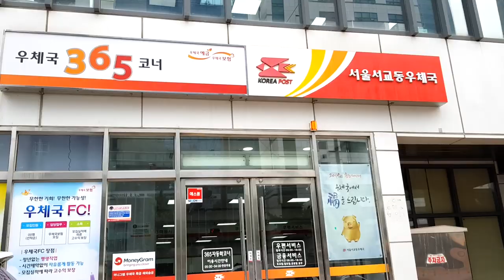헤라가 7월 팬아트 선물을 보냅니다~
8월 첫째주에 모두 보냈으나
영상은 이제서야 올라가네요...ㅇㅅㅇ...
영상에도 자막을 넣었지만
이번 스티커... 사정상 새로운 스티커를 제작하지 못했어요ㅠㅠㅠ
정말 죄송합니다ㅠㅠㅠ
너그러운 마음으로 받아주세여. (T⌓T)